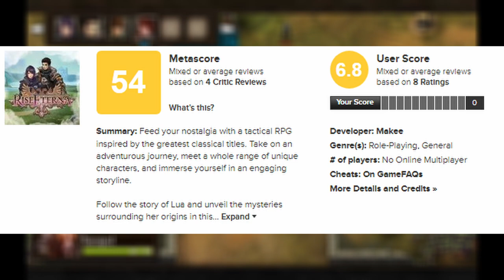Rise Eterna || When the Credits Roll || PC || NoTimeToGame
Welcome to this episode of When The Credits Roll look at Rise Eterna from Makee Studios and Published by Forever Entertainment Games